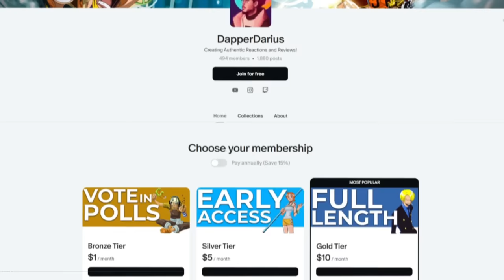HARDEST FIGHT YET! | SOLO LEVELING Episode 7 REACTION!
0:00 Intro/Q&A
2:05 Reaction
14:14 Review